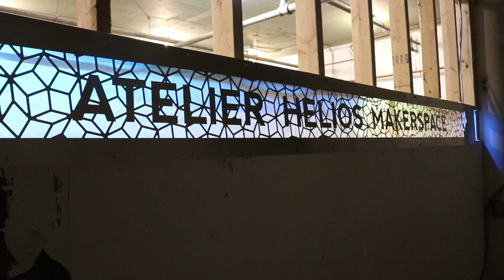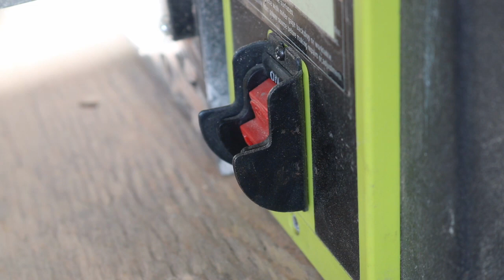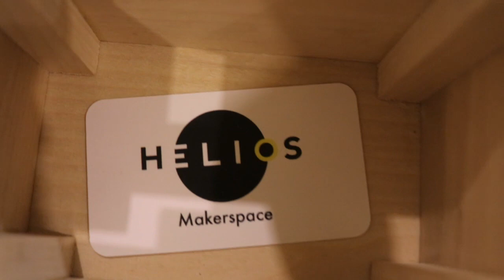Making an Easy Sideboard Organizer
For some reason, every desk and sideboard surface gathers a certain amount of clutter over time. Throwing away things only goes so far and at some point you need to organize the remaining things.

I was a guest at the Helios Makerspace in Montreal this fall and as I wanted to make a thing but had to transport it back in my luggage, I chose this small project. A huge thank you to the  fine people of Helios Makerspace Montreal who welcomed me and helped me with the sometimes unfamiliar tools.